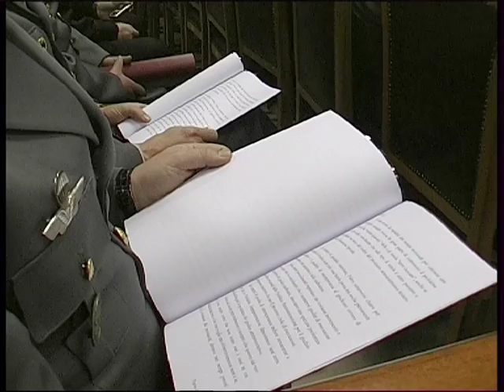inaugurazione anno giudiziario TAR